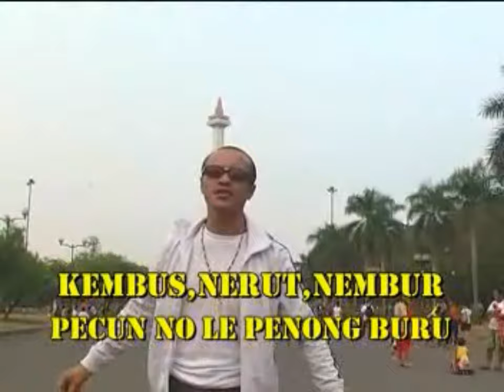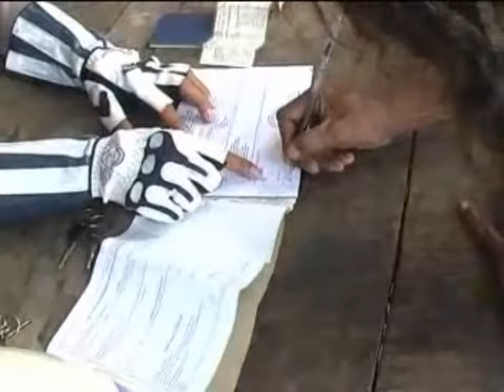ANDONDOAK (Official Music Video) - Rensi Ambang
Cipt.Rensi Ambang
Voc.Rensi Ambang
Studio Audio : DAS Jakarta
Studio Video : Chantika - Ruteng Flores
Production : Rensi Ambang Production